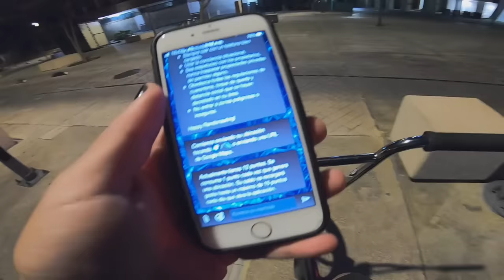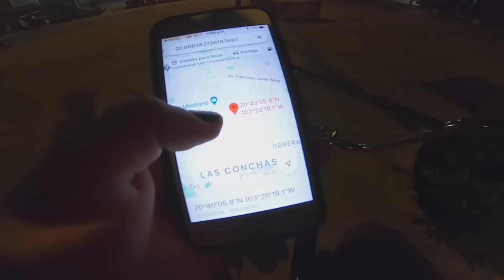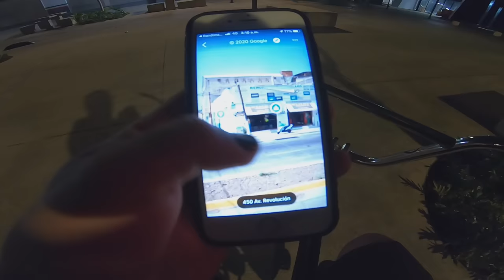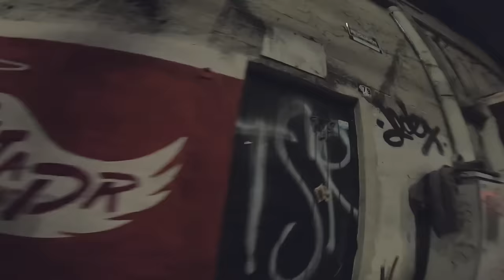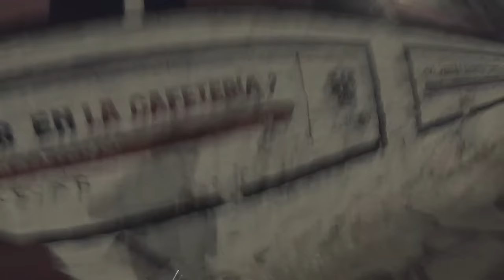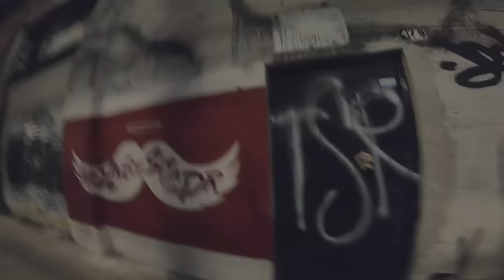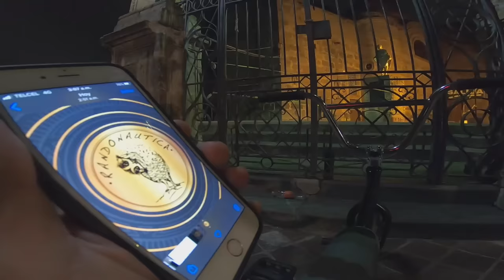🦉 EXPLORACION NOCTURNA CON RANDONAUTICA EN BMX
Hola amigos, en este video salgo a explorar de madrugada la ciudad usando la app de Randonautica la cual nos lleva a un lugar Paranormal SUSCRIBETE PARA MÁS VIDEOS Y SE PARTE DEL